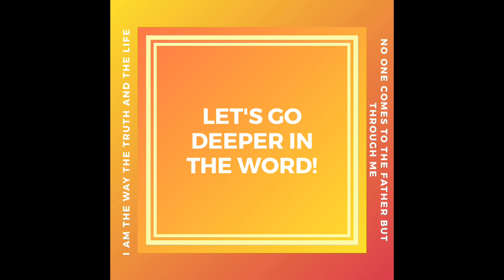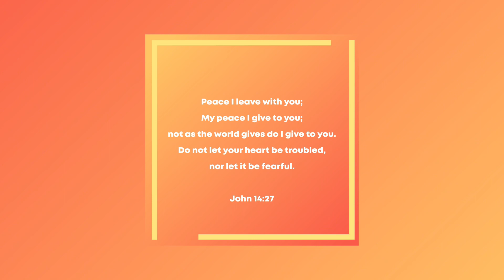A Short Bible Reflection : 1 Samuel 17:40 David and 5 stones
1 Samuel 17:40
“Then he took his staff in his hand, chose five smooth stones from the stream, put them in the pouch of his shepherd’s bag and, with his sling in his hand, approached the Philistine.”

This is the moment when David was about to kill a Philistine in the valley of Elah. The Philistine here was that famous Goliath. David picked up 5 smooth stones. Why did David pick up 5 stones? Was he not confident of killing Goliath? Was he preparing 4 spare stones in case he missed? Some say, 5 represents provision and grace in Hebrew. Others say it represents the holy habits that God asks us to develop for life's battles and so on. But the most logical answer is found in 2 Samuel 21:20-22
“In still another battle, which took place at Gath, there was a huge man with six fingers on each hand and six toes on each foot—twenty-four in all. He also was descended from Rapha. 21 When he taunted Israel, Jonathan son of Shimeah, David’s brother, killed him. 22 These four were descendants of Rapha in Gath, and they fell at the hands of David and his men.”
So we learnt here in 2 Samuel 21, Goliath had, in fact 4, other brothers. They were probably watching David killed Goliath in that valley of Elah. David picked up 5 stones, just to be sure that he had enough ammunition to kill these 4 other brothers, in case they attacked. So David, in fact, was so sure that God was with him that he was confident to kill all 5 brothers with 5 stones. He trusted God completely.

Credits :
Introduction Song : Aaron Kenny - Cocktail hour
Fill-in song : Uplifting background song
Animation : JHodiny
Bible verse : BibleGateway
Verse by verse Ministry